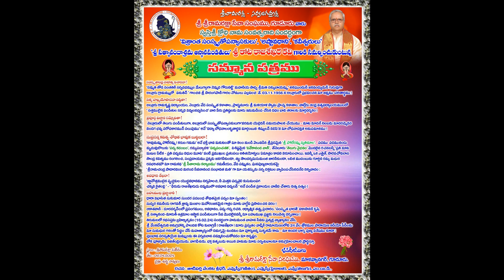శ్రీ రామరక్షా సేవాసంఘం గూడూరు- కోట రాజశేఖర్ గారి ఉగాది సమ్మానము 9.4.2024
కోట రాజశేఖర్ అష్టావధాని-శ్రీ రామరక్షా సేవాసంఘం గూడూరు- ఉగాది సమ్మానము 9.4.2024